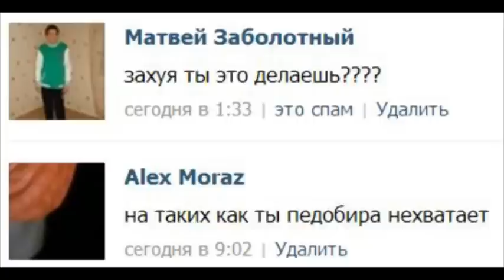Оооrange Оообзор: Наруто 609 глава)